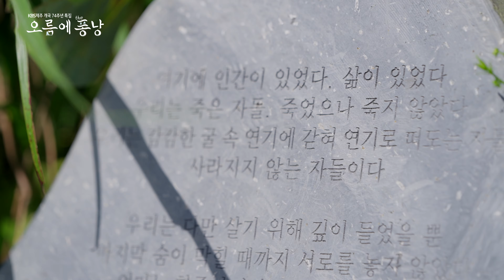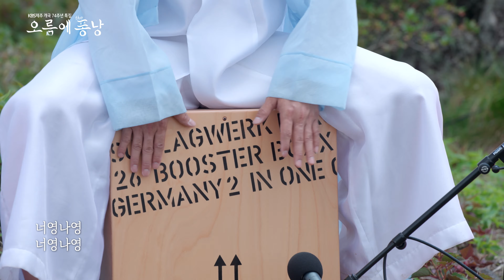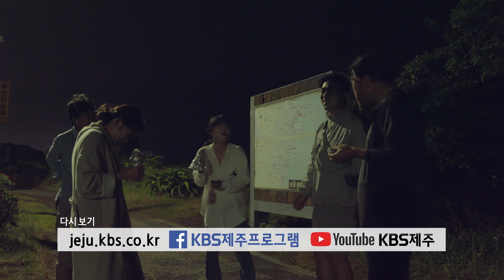[Full.ver/ 100% 현장수음] 국악기반의 월드뮤직 밴드 the퐁낭과 함께 오름에 올라보자! [오름에 the퐁낭] | KBS제주 20240910 방송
KBS제주 개국 74주년 특집 '오름에 the퐁낭' Full.ver
제주의 아름다운 오름 현장에서 100% 라이브 연주를 직접 수음한 다큐멘터리!

03:33 윤슬
12:25 둥그래당실
16:33 다랑쉬
18:06 액이야
23:31 별의 노래
27:44 너영나영
32:04 노를 저어
42:00 만선

다큐멘터리 ‘오름에 the퐁낭’은 제주 오름의 아름다운 풍광과 ‘오름에서 태어나 오름으로 돌아간다’는, 제주인이 지켜 온 오름의 의미를 다룬 다큐멘터리로, 시대를 초월해 공존하는 삶의 역사와 서로 보듬어 나아가야 하는 인간과 자연의 가치를 담아냈다.

제작진은, 제주에서 시작된 국악기반의 월드뮤직 밴드 ‘The퐁낭’이 촬영 현장에서 직접 연주하는 음악을 오늘날 오름 주변의 ‘소리’와 함께 녹여내고, 한라산 윗세오름, 바리메오름, 다랑쉬오름, 협재, 성산 등에서 시시각각 변화하는 ‘빛’의 향연을 통해 과거에서 이어져 미래에도 변함없어야 하는 자연의 영속성을 나타내고자 했다.